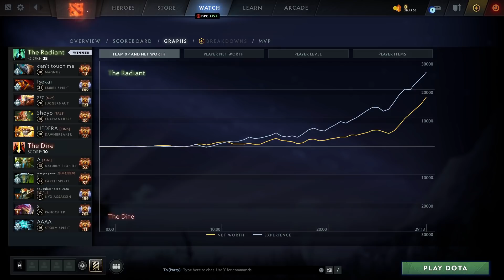TNC.TIMS NEW HERO SUPPORT PICK - DAWNBREAKER SPAM IN RANK DOTA 2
TNC.TIMS NEW HERO SUPPORT PICK - DAWNBREAKER SPAM IN RANK DOTA 2 MATCH ID : 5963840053